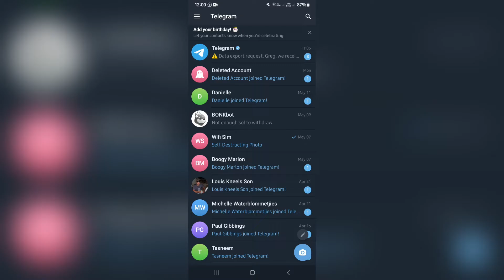How to Set the Notification Sound on Telegram | Telegram Tutorial 2025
In this video 'How to Set the Notification Sound on Telegram | Telegram Tutorial', we'll show you how to customize the notification sound on your Telegram app. Setting a unique notification sound can help you quickly identify when you've received a message on Telegram, even when your phone is on silent. In this tutorial, we'll guide you through the steps to change the default notification sound, as well as how to select from a variety of built-in sound options or even use your own custom audio file. We'll also cover how to adjust the volume and other notification settings to ensure you never miss an important message on Telegram. Whether you're a Telegram power user or just getting started, this video will help you personalize your app experience and stay on top of your conversations.

Timestamps

Intro – 00:00 – 00:08
Setting the Notification Sound on Telegram – 00:09 – 01:00